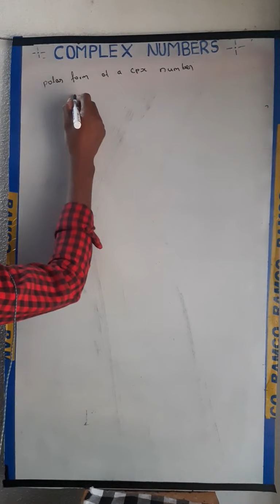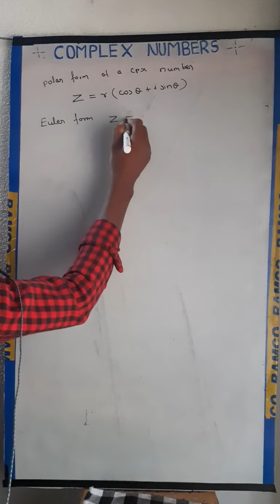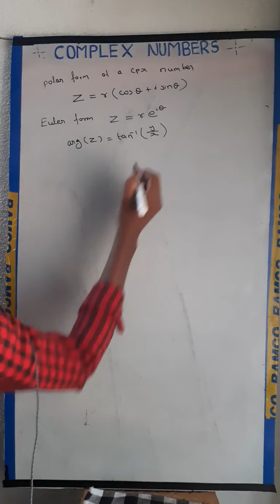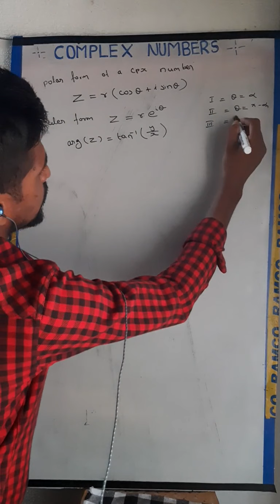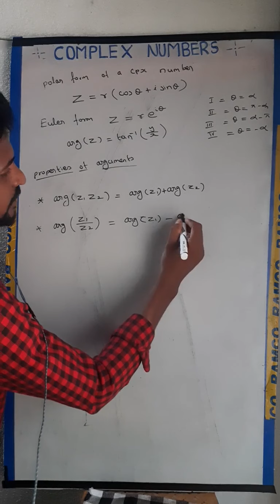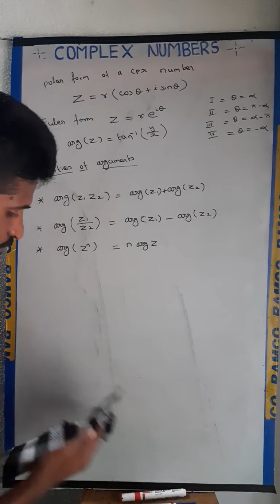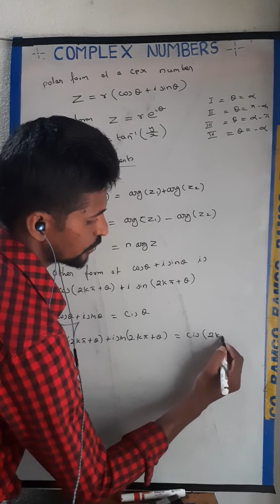Properties of arguments